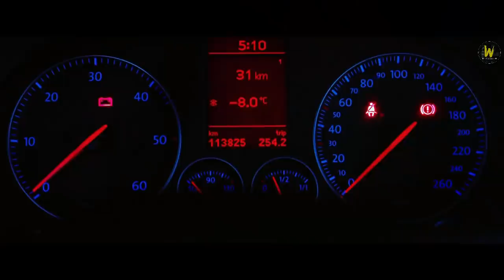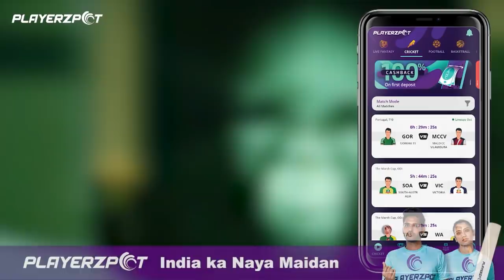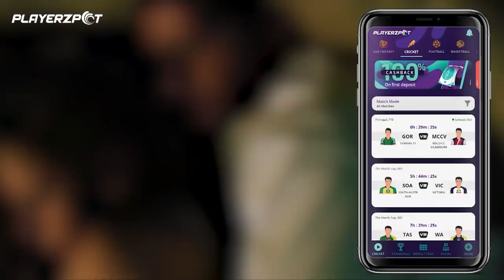Dead Zombie Group | Zombie Movie Explained In Hindi | Zombie Summarized Hindi | Dead Snow 2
Dead Snow 2  - Zombie Movie Explained In Hindi | Zombie Summarized Hindi